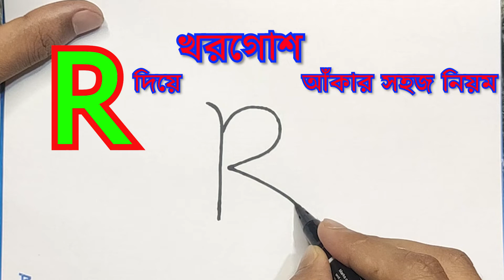How to Draw a Rabbit After Writing Letter R | R দিয়ে খরগোশ আঁকার সহজ উপায় | R diye khorgos